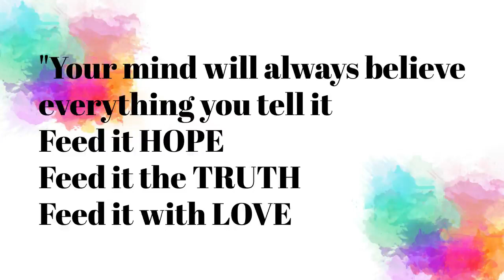1 Shawl, 10 Ways To Wear It & Feel Confident 🌻 Joycy 🌻 Capsule Wardrobe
SHOP Shawls

How To Style: 1 Sweatshirt Dress, 6 Ways To Wear It | Sneaker Outfit Ideas | Travel Outfits